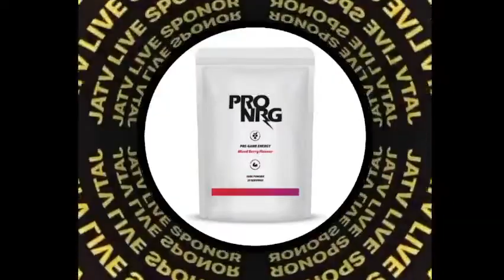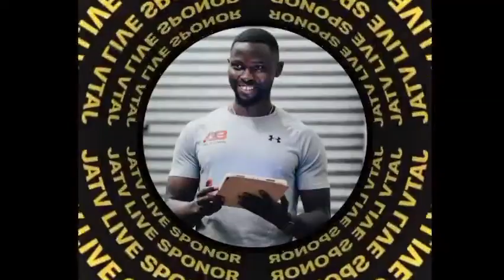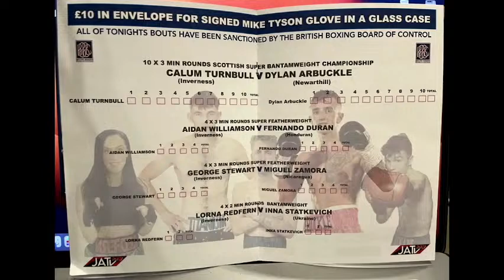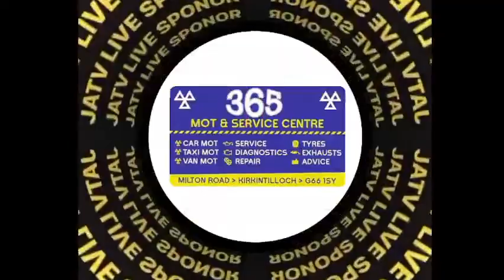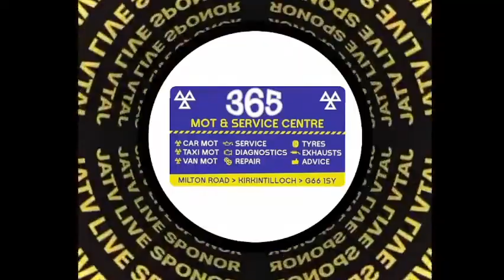CALUM TURNBALL VS DYLAN ARBUCKLE - SCOTTISH SUPER-BANTAMWEIGHT CHAMPIONSHIP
to support JATV's Youth Mentoring Project.

We are Live from the Dumossie Hotel, Inverness for the SM Promotions 'North Vs West Showdown', with your Host, International Sports Announcers and 2 x JATV Live Ring Announcer of the Year, Mr Craig Stephen.

Top of the Bill: Calum Turnball Vs Dylan Arbuckle - SCOTTISH SUPER-BATMANWEIGHT CHAMPIONSHIP (10 X 3 MINS)

Under Card
Lorna Redfern Vs Inna Statkevich (4 X 2 MINS)
George Stewart Vs Miguel Zamora (4 X 3 MINS)
Aidan Williamson Vs Fernando Duran (4 X 3 MINS)

JATV Live is Sponsored by; AWHBXING, Kelvinside Motor Company, Armstrong Angel Trust, Southside Boxing Academy & Community Hub, Aamer Anwar & Co., Cairellot Learning Centre, Premier Sauchie, 365 MOT & Service Centre and Men Matter Scotland, Total Tranquility, Harte Electrical Contracts, Lanark Boxing Club, AB PRO Training, Itri Gelato, MB Cuts, Hollywood LUXE and Pro NRG Supplements.